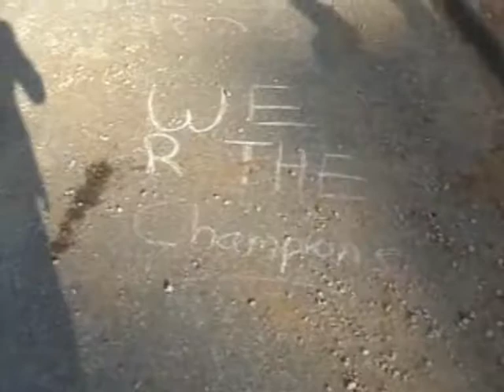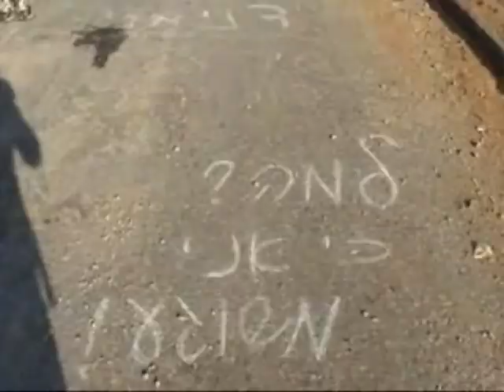אימון שלוש דקות - יובל עילם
אימון שלוש דקות אצל יובל עילם הוא שיא של אתגר, קושי, כאב, לאמיצים ואמיצות בלבד!